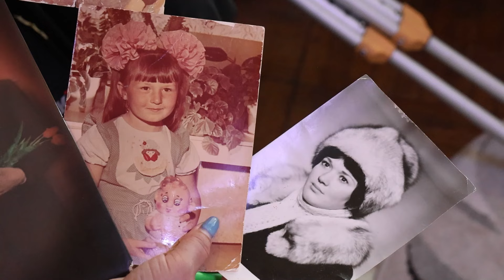Как прожить на 11 с половиной тысяч рублей в месяц?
Как прожить на 11 с половиной тысяч рублей?  Инвалид первой группы Александр Микулин не только живёт на эти деньги, но и откладывает себе на чёрный день. Вот уже 5 лет, как воронежский пенсионер не выходит из дома. Рассказываем о непростой судьбе воронежца, лишившегося ноги в результате артрита костей.